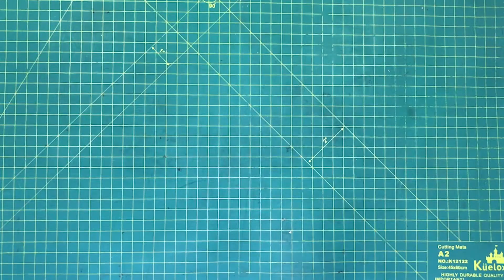PAM8620 Bluetooth 5.0 Audio Amplifier Board stereo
PAM8620 Bluetooth 5.0 Audio Amplifier Board stereo Channel High Power 15W*2 amplificador With Case T0486.
Product category: Class D 20-channel Bluetooth power amplifier
Working voltage: DC8-24V
Output power: rated power 2X15W stereo (24V/8 ohm)
Can be connected to 6/8/16 ohm speakers
Input mode: 5.0 Bluetooth audio, 3.5mm audio input
3P2.54mm terminal audio input
Performance indicators: efficiency: 90%
Total harmonic distortion plus noise: 0.2%
Gain: 32db
Low quiescent current/noise suppression
Bluetooth indicator status:
1. The flash is no connection state
2 Constant light is a successful connection status
3. Slow flashing is the state of playing music
Audio source switching method: The default is A∪D|ON (or 3P terminal)
Automatically switch to Bluetooth audio source when connected to Bluetooth.
Protection function: power input reverse protection/short circuit protection/overcurrent protection, overheat protection, voltage/overvoltage protection
Extra function: MUTE/GND interface (short-circuit this interface can achieve mute)
 PCB: 67mm*42mm (length * width)
Overall (including heat sink): 67*42mm*15mm (length * width * height)
Potentiometer handle opening: 7mm
Mounting hole spacing: 32mm*32mm
Mounting hole size: M3